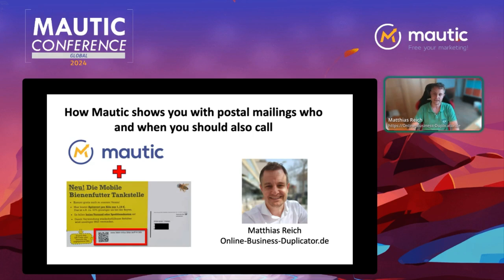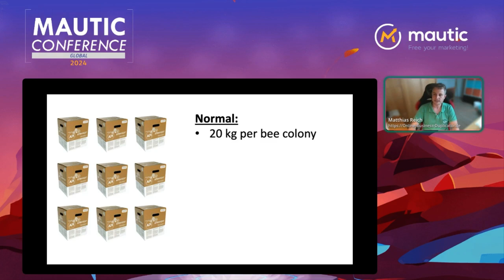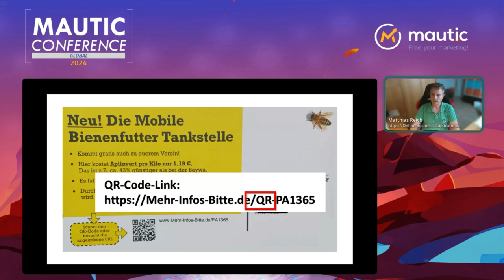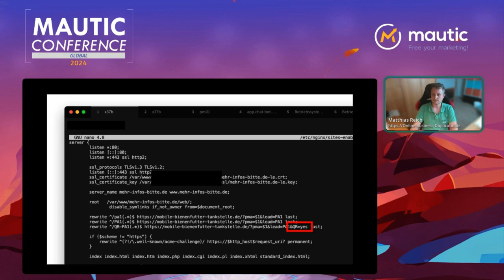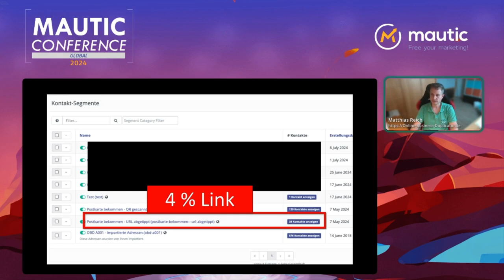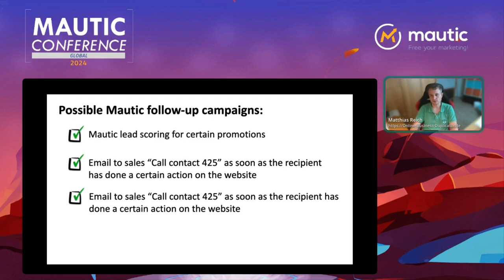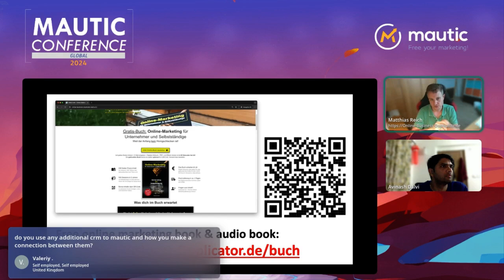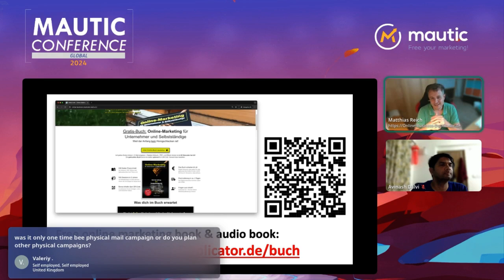How Mautic Shows You with Postal Mailings who and when You should also Call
Using a practical example, this session show you how you can use a postal mailing with personalized QR codes and links so that Mautic shows you exactly which people you should call and when in order to massively optimize your campaign results.

Presenter: Matthias Reich